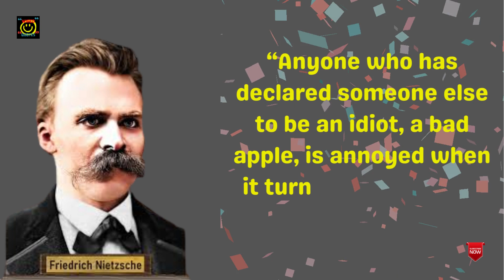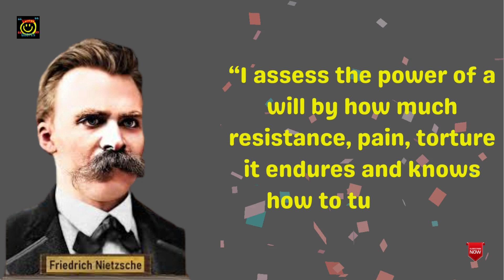Thinking Without Thinking |Friedrich Wilhelm Nietzsche quotes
Thinking Without Thinking

"Whoever fights monsters should see to it that in the process he does not become a monster.

Friedrich Nietzsche is one of the most influential thinkers of all time. In this video, I've collected some of his most inspiring quotes.

Friedrich Nietzsche's quotes will help you to discover your inner potential and to find your own way. There are many ways for self-development - the most important is not to give up on yourself.